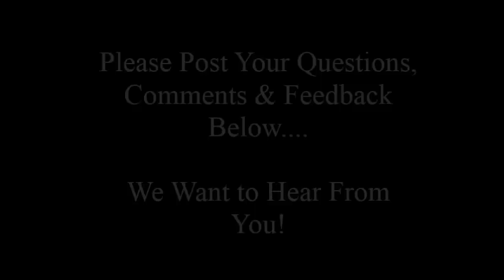Is Your Type The Wrong Type?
When it comes to guys do you have a type that you tend to be attracted to? And if you were to get honest would you notice that your "type" never leads to the happy and fulfilling long term relationship you're looking for? In this video, Joe Amoia, The Ambassador of Love, discusses how going after a new, different type may lead you to the love you're looking for